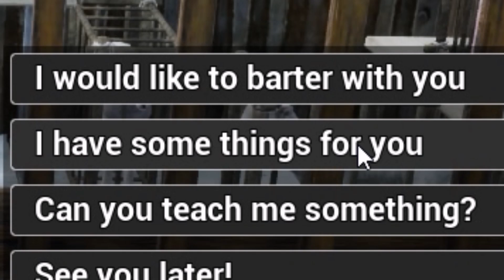No One Survived[Thai] #1 เอาตัวรอดได้ คิวบู๊ก็มี